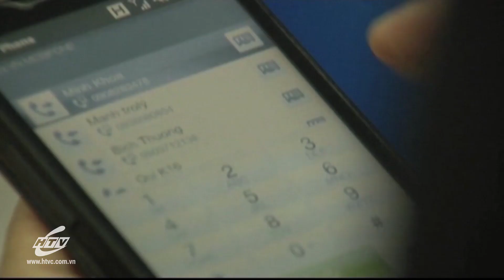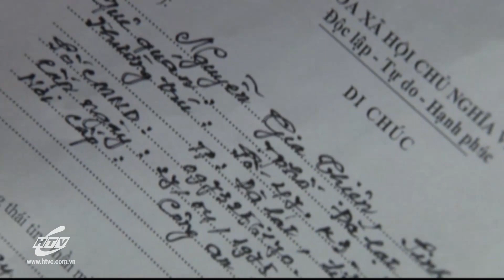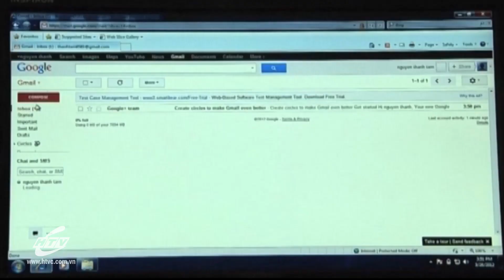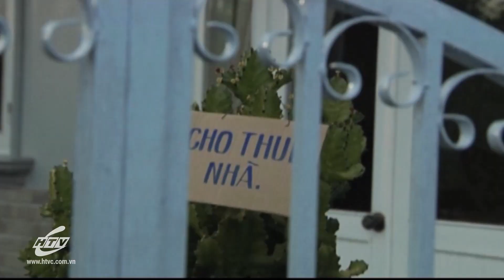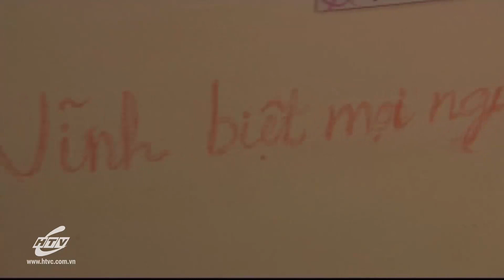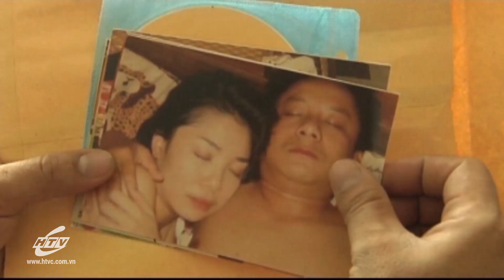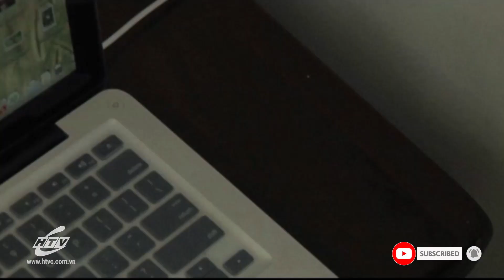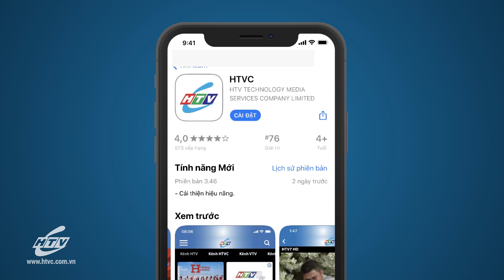Cơn Mê Cuối - Tập 29 | Hplus Phim Tình Cảm Việt Nam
Diễn viên: Võ Thành Tâm, Đinh Y Nhung, Phương Minh, Hữu Phước, Hải Hùng, Minh Khuê, Bích Trâm, Ngọc Linh, Lê Vinh,…
Xem Tivi trực tuyến tại HPLUS (HTVC):
► Smart TV /STB : Tải  HTVC for Android